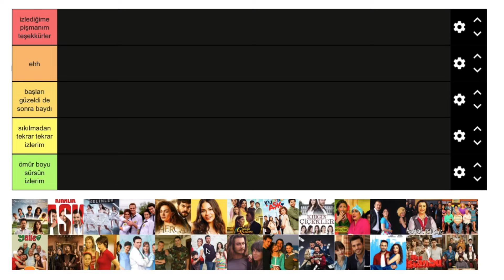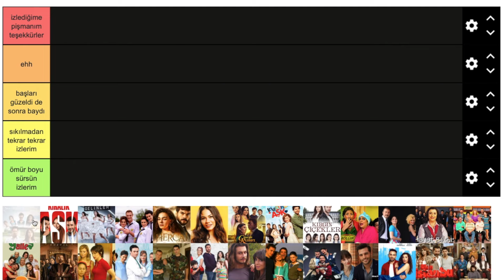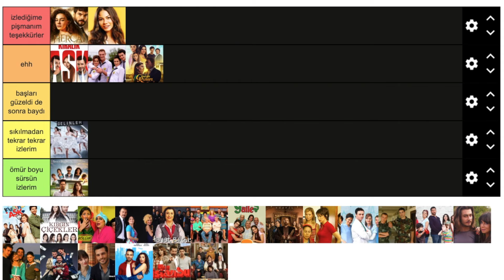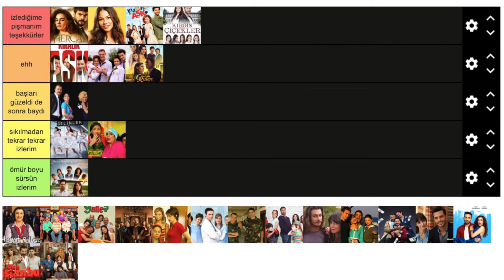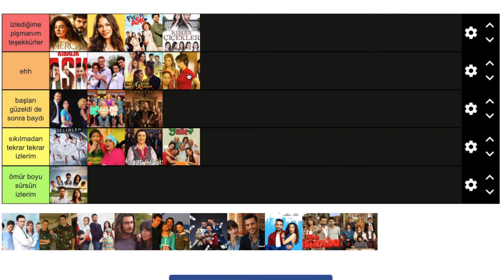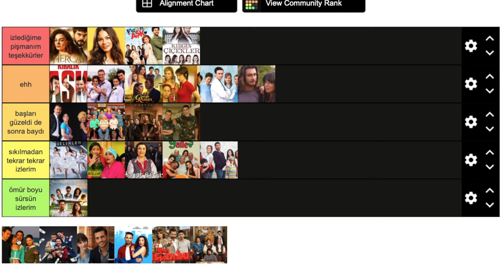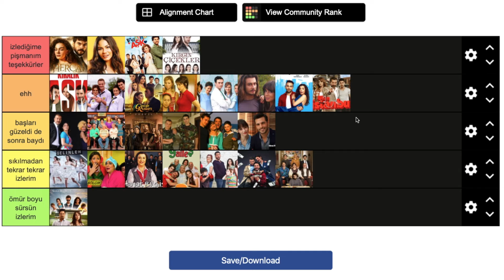türk dizilerini yorumladım